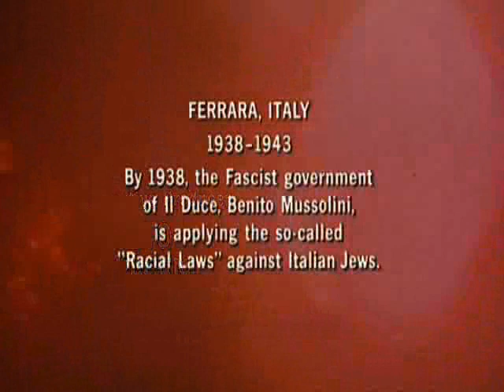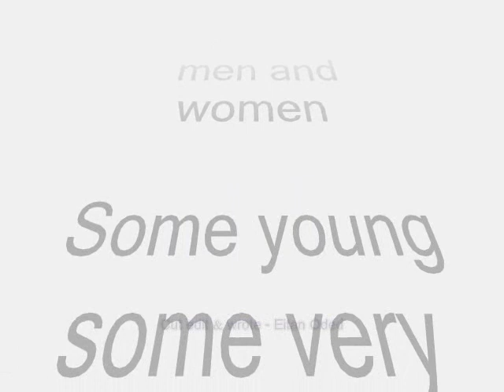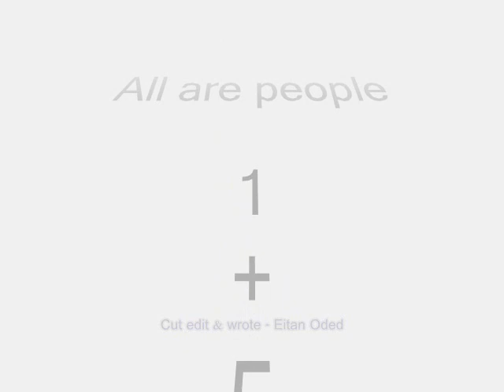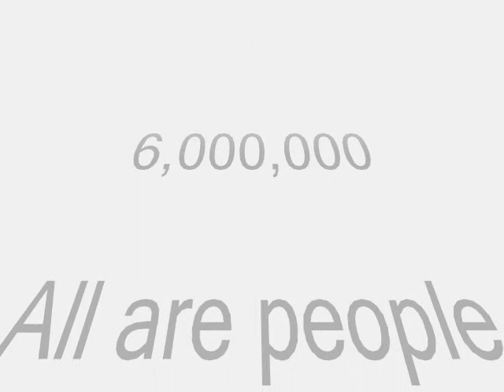the garden of Finzi-Contini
the "el male rahamim" or "kel male rahamim" from the beautiful film